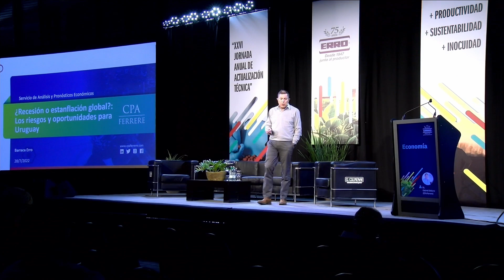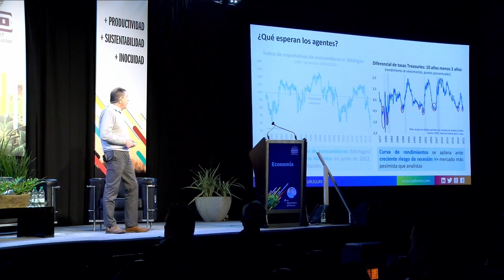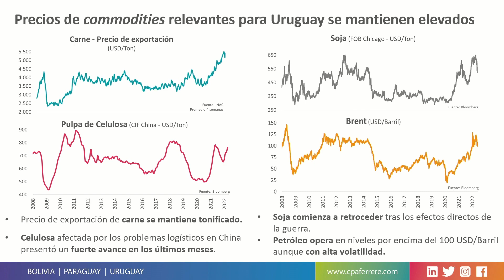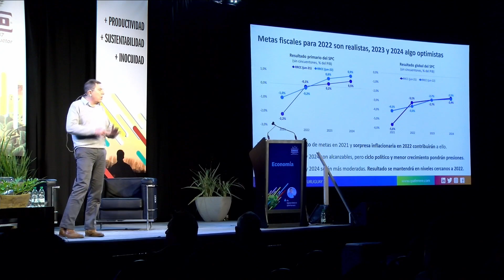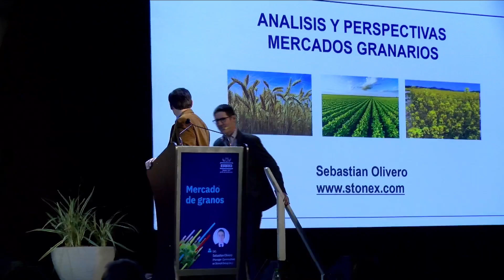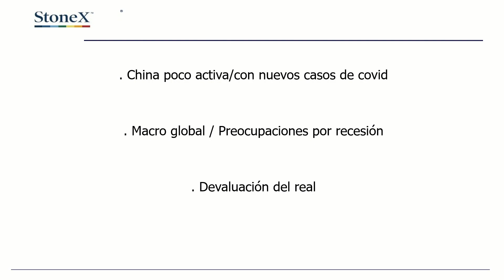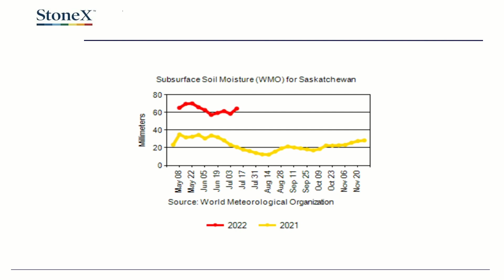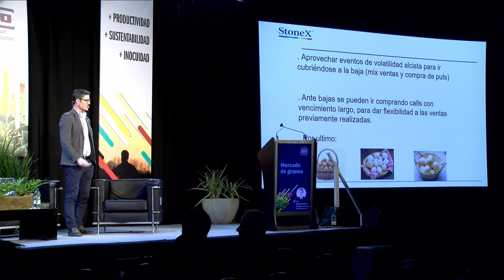Video JORNADA ERRO 2da PARTE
La Jornada de Actualización Técnica de Erro, es un evento anual, en el cual reunimos a productores, técnicos y demás actores del sector agrícola, en un encuentro de conferencias y transmisión de conocimientos.

Este evento ya es un clásico para quienes están en el rubro, ofreciendo la mirada diversa de disertantes destacados (ingenieros agrónomos, técnicos, economistas, etc) siempre referentes en sus actividades y procedentes tanto de Uruguay como de otros países.

Conozca los avances en información de nuestra red de 20 localidades, en donde evaluamos más de 50 variedades en las 4 tecnologías: RR1, ENLIST, INTACTA Y STS. Además, más de 10 ensayos de manejo de fecha, densidad y tecnología de siembra, sumado a los nuevos avances de la tecnología Enlist.

Siempre con el objetivo de poder recomendar, para cada ambiente de producción una solución a medida.

00:10:00 ECONOMÍA - GABRIEL ODDONE CPA FERRE
00:54:45 MERCADOS DE GRANOS - SEBASTIÁN OLIVERO
01:28:00 PREGUNTAS DEL PÚBLICO